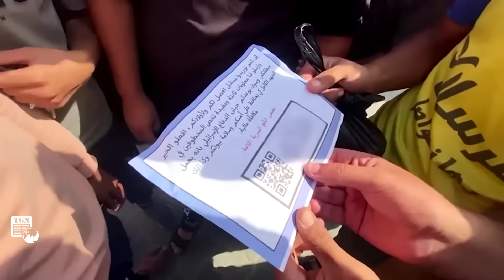Thời sự Quốc tế chiều 18/11 | Kherson nóng rực, các trung tâm chỉ huy và khí tài Ukraine bị thổi bay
THẾ GIỚI NGHIÊNG | Bộ Quốc phòng Nga vừa tuyên bố, các lực lượng Nga đã thực hiện 24 cuộc tấn công chính xác, nhắm vào các trung tâm chỉ huy của quân đội Ukraine trong tuần từ ngày 11 - ngày 17/11.

Các nội dung có trong chương trình:

Nga tấn công dồn dập trung tâm chỉ huy, phá hủy loạt khí tài Ukraine
Ukraine "tê liệt" khi MiG-31 Nga cất cánh, ông Zelensky chỉ thị đặc biệt
Mặt trận Kherson nóng rực sau khi Ukraine đưa quân vượt sông Dnieper
Nga gây tổn thất nặng cho binh sĩ Ukaine ở sông Dnipro
Nga bãi bỏ lệnh cấm xuất khẩu xăng dầu
Ông Vladimir Putin sẽ tiếp tục tranh cử Tổng thống Nga vào tháng 3 năm tới
Israel tuyên bố tấn công ‘bất cứ nơi nào có Hamas, bao gồm nam Gaza’
Israel xuống đồng 'giải cứu' nông dân
NATO mua loạt máy bay chỉ huy cảnh báo hiện đại E-7A Wedgetail của Mỹ
Mỹ cáo buộc Elon Musk truyền bá chủ nghĩa bài Do Thái